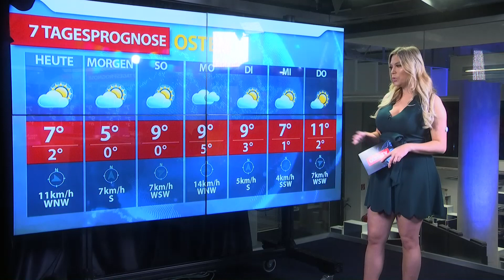Aktuelle Wetterprognose für Freitag (20.11.2020)